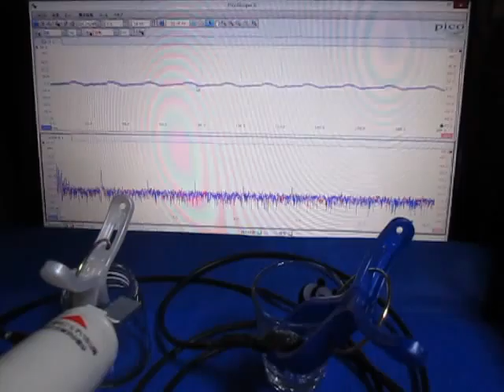超音波伝搬状態の測定 Ultrasonic measurement